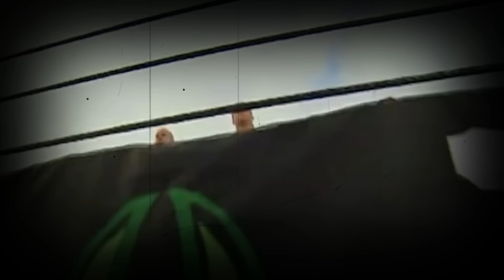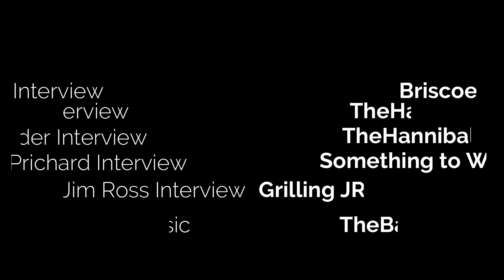The Kurt Angle vs Daniel Puder Conspiracy